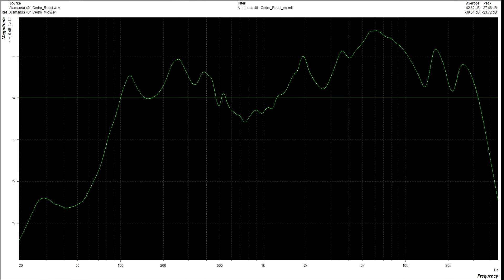Mike Promo Preset 9 - Alamansa 401 Cedro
This is the first example of a new application of technology - Spectral Reassignment. We have recorded the direct out of a guitar as well as a ribbon mic of the same performance. Next, we created a special EQ curve that filters the output of the guitar to give it the spectral nature of the ribbon mic - and put it in a guitar pedal. This is Preset 9 of the Xvive Mike Pedal - Alamansa 401 Cedro.
Track: Raindrops
Engineer: Will LeMaster at MasterTrax Productions
Video: Brad Marvin
marvin.media/
Producer: Steve Turnidge